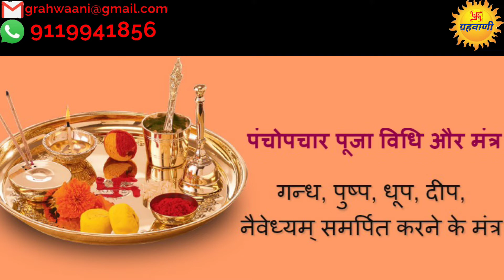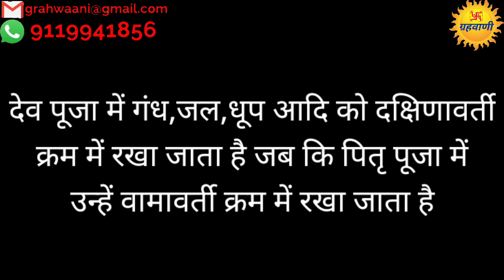पितृ पूजन और देव पूजन मे अंतर जानना है बहुत आवश्यक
सभी राशियों का सम्पूर्ण जीवन फल